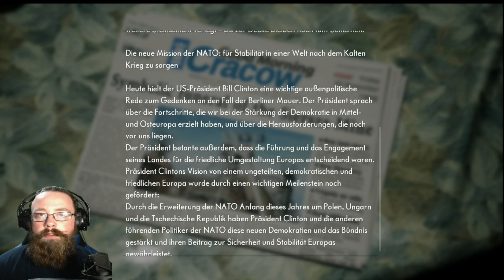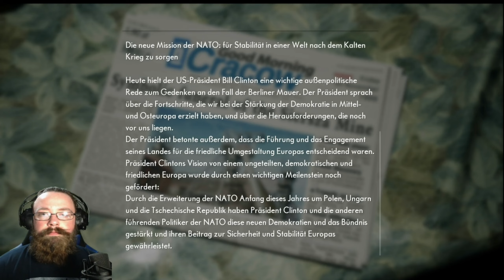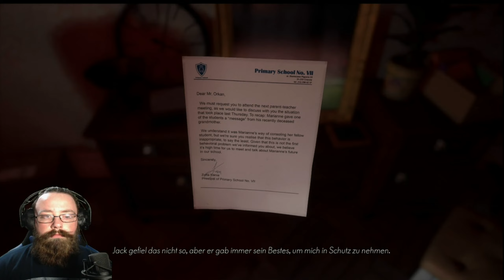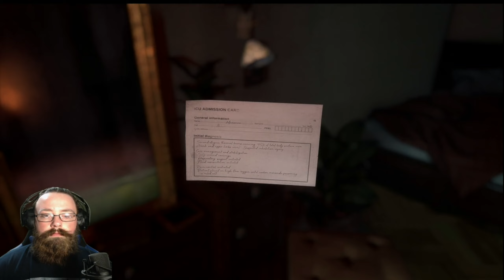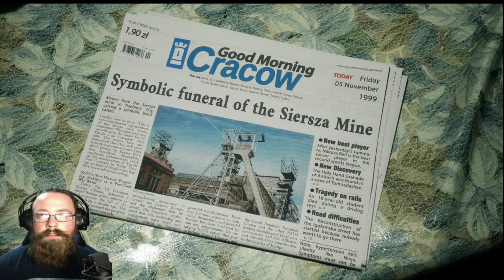Wo ist die Krawattennadel? - The Medium #01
Spiel: The Medium